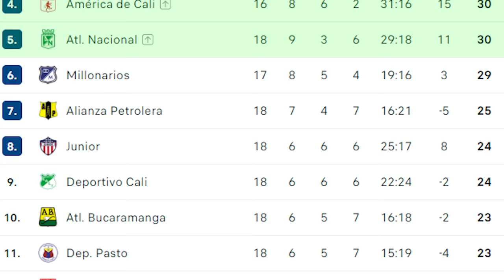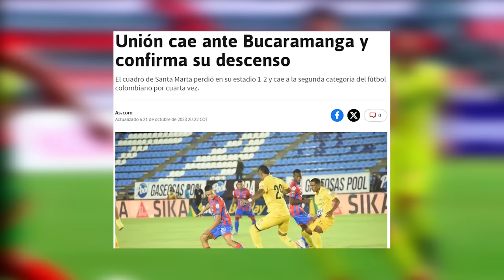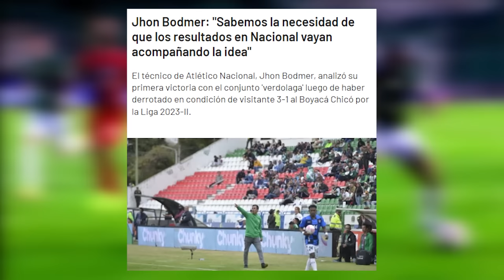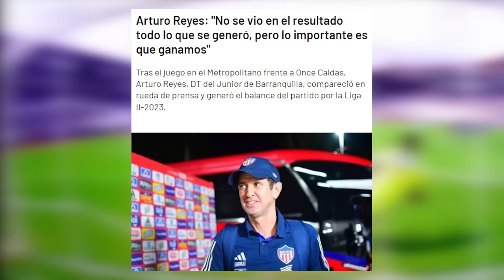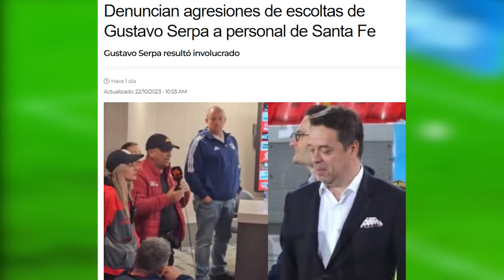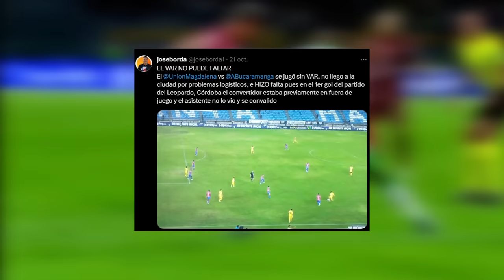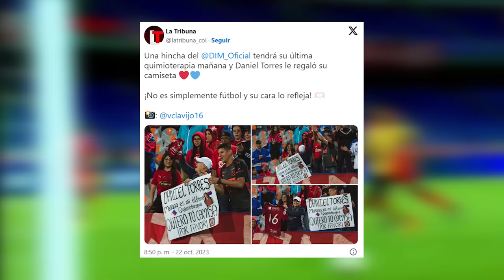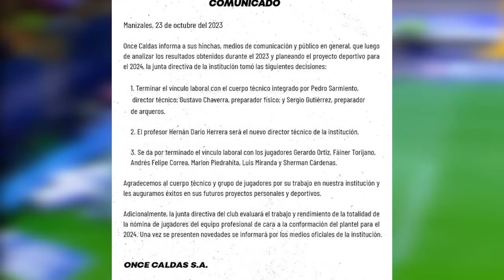🔥KARMA: UNIÓN DESCENDIÓ POR ERROR ARBITRAL😱BLOOPER DE WILMAR ROLDÁN🤣DESPIDO MASIVO EN ONCE CALDAS🤕